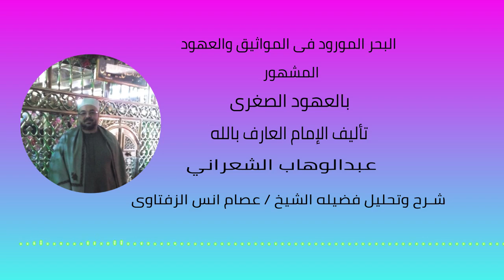10- البَحرُ المَورُود في المواثيق والعهود لفضيله الشيخ عصام أنس الزفتاوى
البحر المورود في المواثيق والعهود للإمام الشعرانى فى علم التصوف لفضيله الشيخ عصام أنس الزفتاوى
كتاب مهم في التصوف للامام الشعراني يتضمن عهودا ومواثيق أخذت عليه من مشايخه الذين أدركهم في القرن العاشر في مصر، وهم نحو من مئة شيخ ذكرهم وذكر مناقبهم وقد ركز الشعراني في هذا الكتاب على مهاجمة الفقهاء الجامدين مركزا حملته على الجانب .الاخلاقي والايماني
اخذ علينا العهود ان نري نفوسنا دون كل جليس من المسلمين ولو بلغ ذلك الجليس في الفسق إلي الغاية, فنري نفوسنا افسق منه فمن شك من أهل الدعاوي في ذلك فليعرض علي نفسه صفات الفسق التي عملها طول عمره, ويقابل بينها وبين الصفات الفسق التي ظهرت من ذلك الجليس فانه يجد صفات فسقه هو أكثر من صفات جليسه بيقين هو افسق